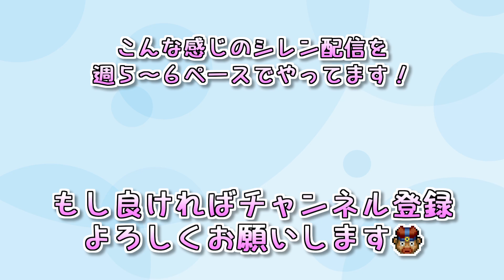【風来のシレン5plus】お願い!! 狂戦士泥棒!!【しらたきch】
狂戦士を使って泥棒は可能なのか…？
名前の横におでんアイコンが付き、特殊な絵文字を使えるようになります😊
★amazon欲しい物リスト★